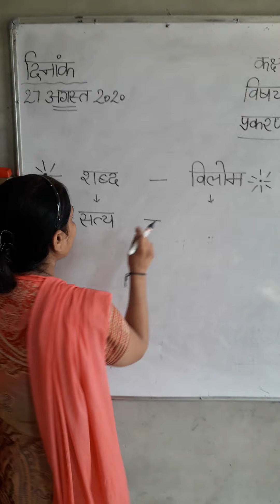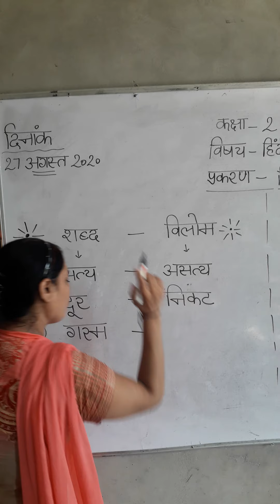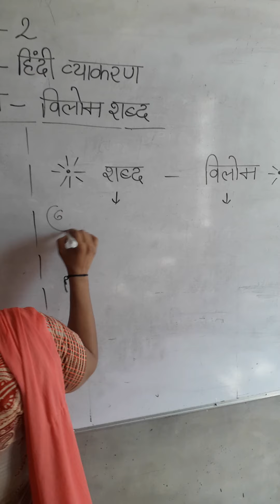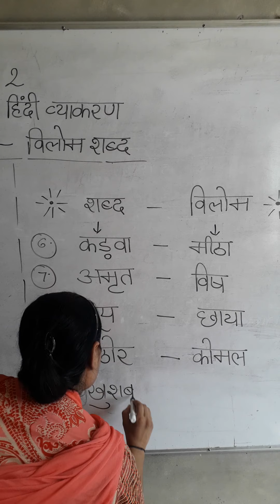कक्षा - 2 , विषय - हिंदी व्याकरण, दिनांक - 27 अगस्त 2020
प्रकरण - विलोम शब्द